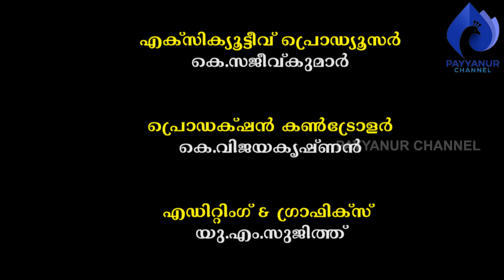നാടൻ വിത്തുകൾ നഷ്ടപ്പെട്ടതിൻ്റെ ചരിത്രവും രാഷ്ട്രീയവും I സി.വിശാലക്ഷൻ, ചാലോട്